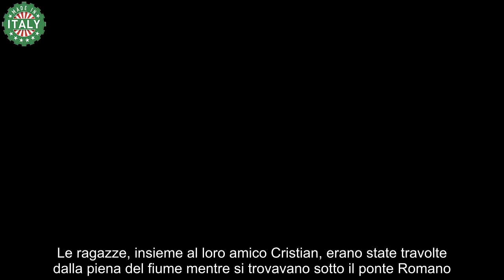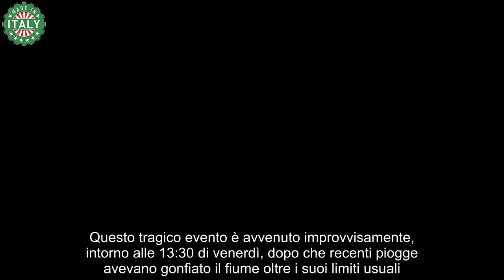Ora si cerca il terzo Natisone, trovati i corpi di Patrizia e Bianca vicino al luogo dell’abbraccio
La tranquilla comunità di Orsaria di Premariacco, situata vicino a Udine, è stata scossa da una terribile tragedia.

Natisone, ritrovati i corpi delle ragazze dell’abbraccio
Nelle prime ore di questa domenica, 2 giugno, sono stati ritrovati i corpi di due ragazze, Bianca Doros e Patrizia Cormos, parte di un gruppo di tre giovani che era scomparso venerdì pomeriggio. Le ragazze sono state trovate una a 700 metri e l’altra a 1000 metri di distanza lungo il corso del fiume Natisone.